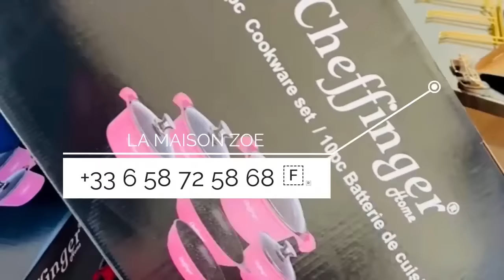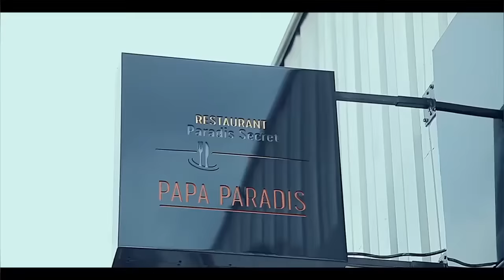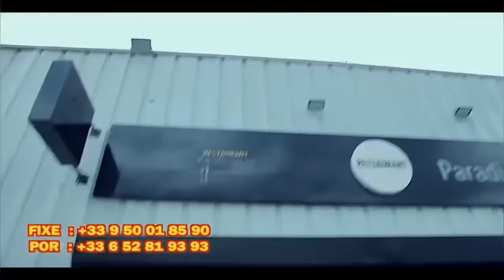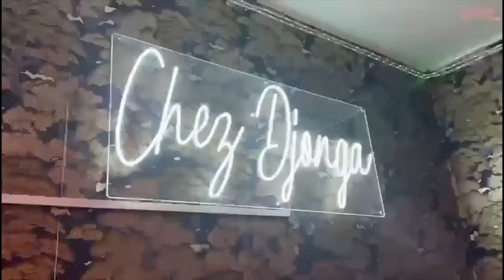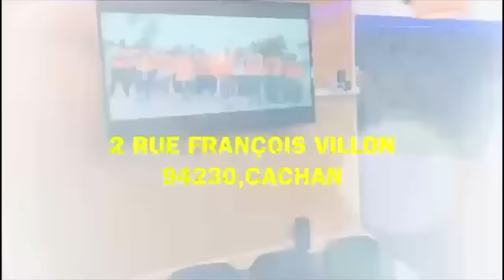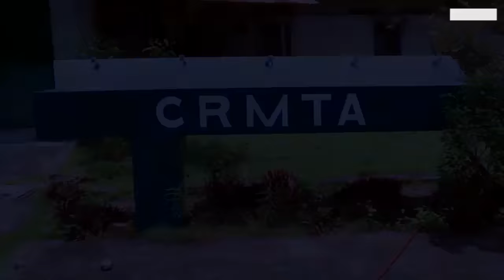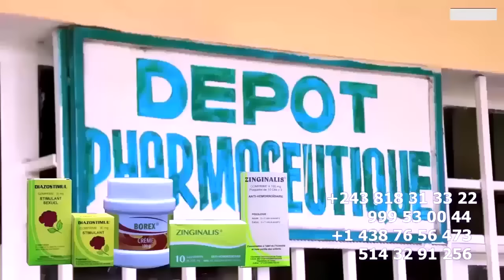EXCLUSIF: AMBIANCE RECONCILIATION FERRE GOLA Et ROGA ROGA N'AEROPORT CHARLE DE GAULE SOUTIEN GENEVE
EXCLUSIF: AMBIANCE RECONCILIATION FERRE GOLA Et ROGA ROGA N'AEROPORT CHARLE DE GAULE SOUTIEN GENEVE ARENA